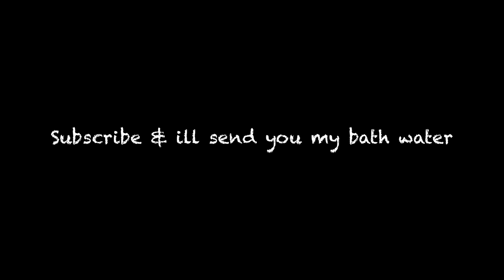That Mate Who Likes Baths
Rubbadubdub.